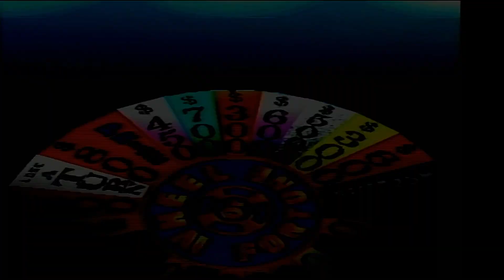2023 Birthday Special for Tim Curry (Part 33)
Here is the next part, in which the next game will be Wheel of Fortune 2nd Edition for the PlayStation. How will I do? Watch to find out, and Part 33 will be up next.